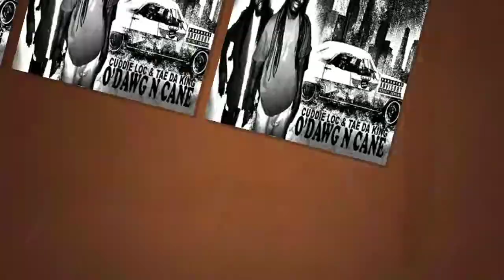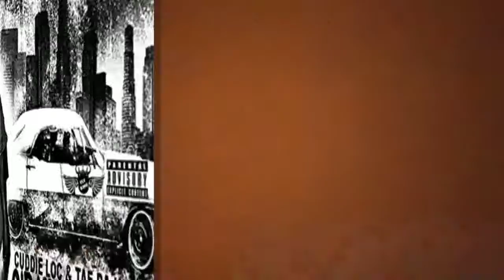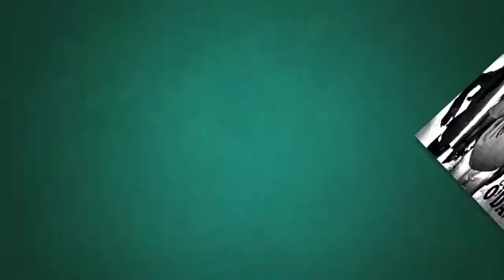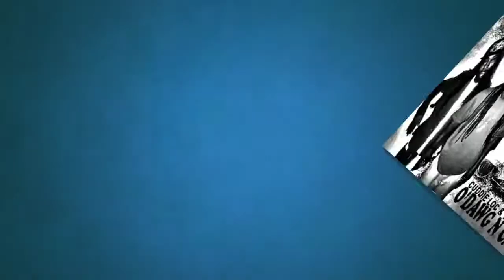Future Money Callin by Tae Da King Cuddie Loc Jadah G$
Money Mode ent